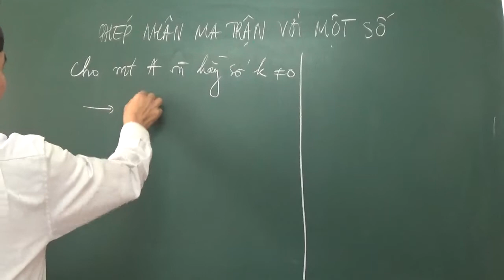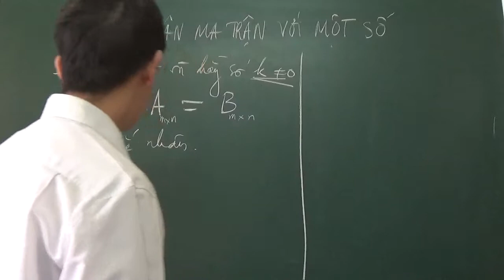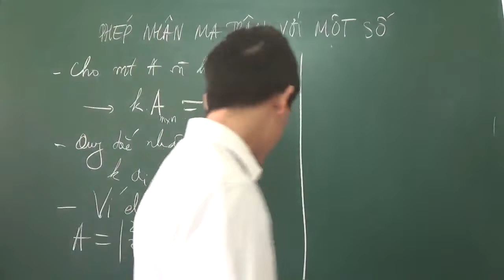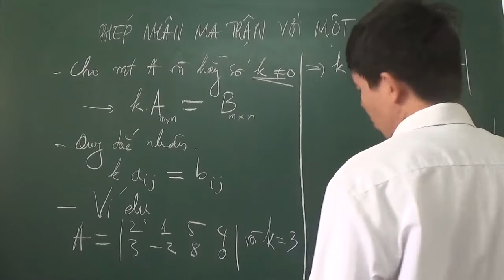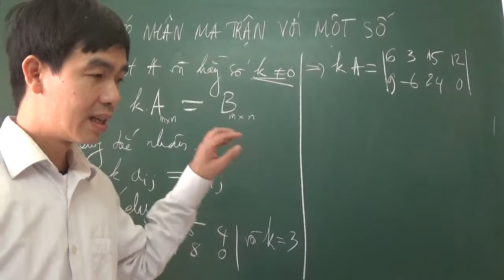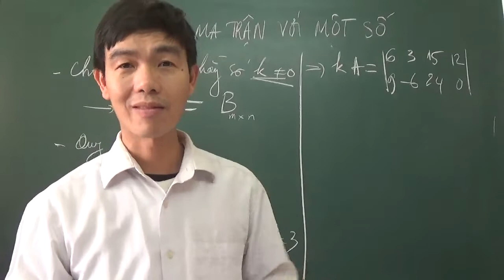PHÉP NHÂN MỘT SỐ VỚI MA TRẬN (Toán cao cấp – Đại số tuyến tính)